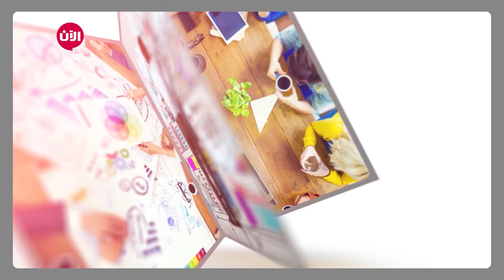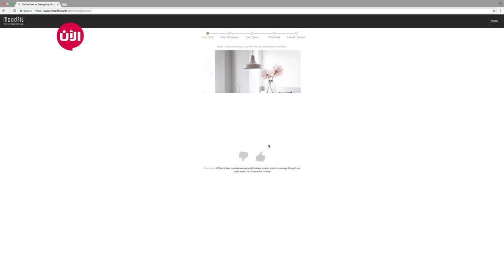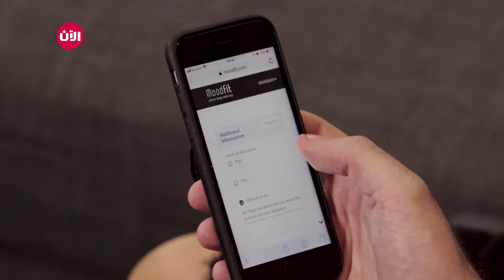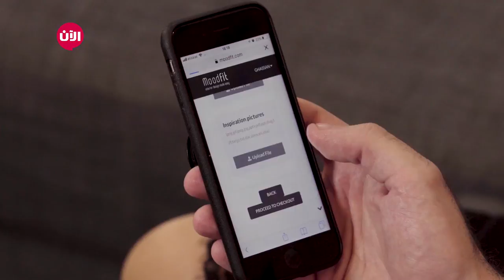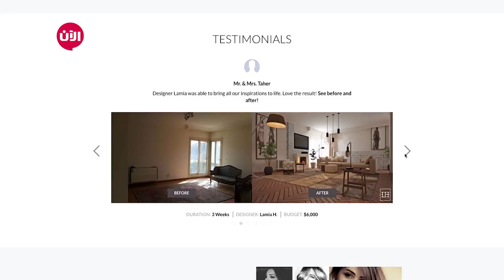Moodfit خطوة جريئة - الحلقة التاسعة عشر | خصائص ومميزات موقع